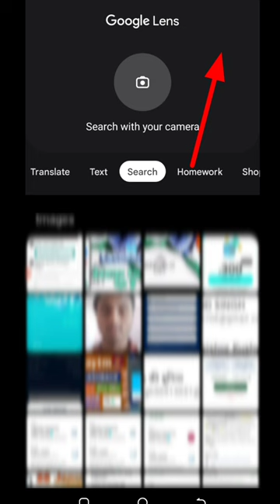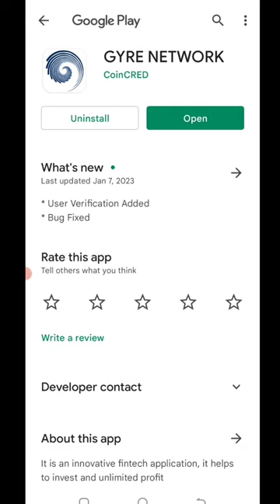Today New Campaign Loot Offer 26₹+26₹+26₹ Instant Paytm Cash || Tasks💰Campaign BUG|| New Paytm app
code👉 IWM7P1